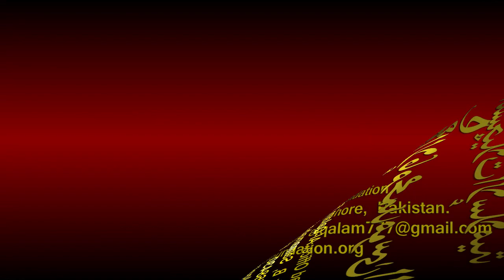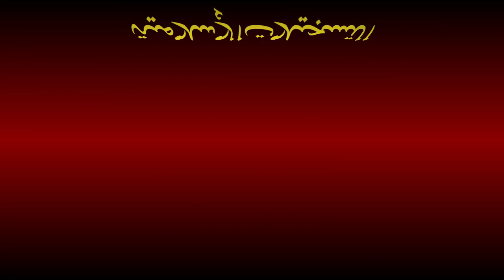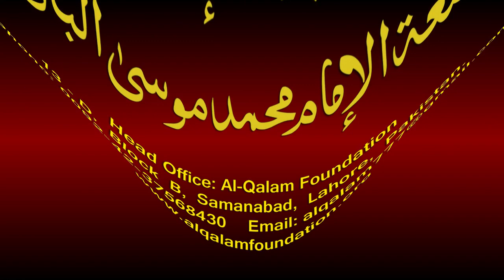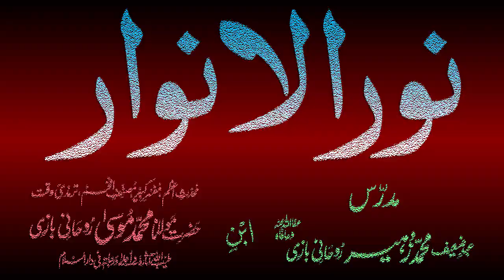Noor-ul-Anwaar Dars - 68 - page - 140 - by Maulana Muhammad Zuhair Albazi - 01/02/2011